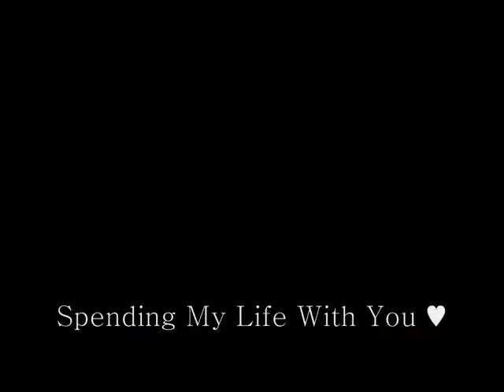A Perfect Day, Is Everyday, Spending My Life With You (2010)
Enjoy x